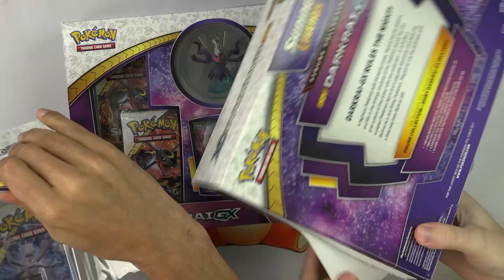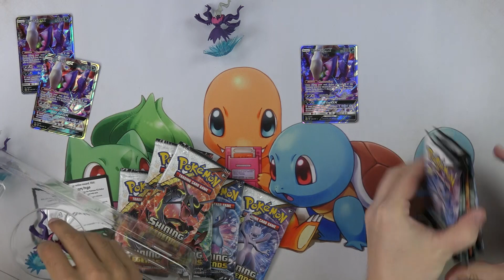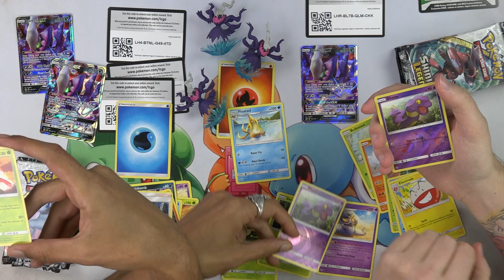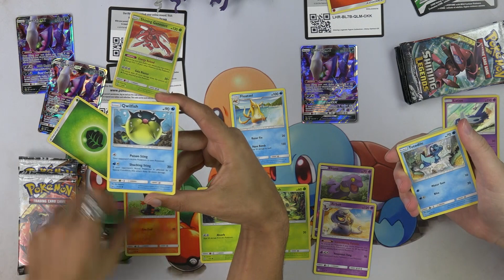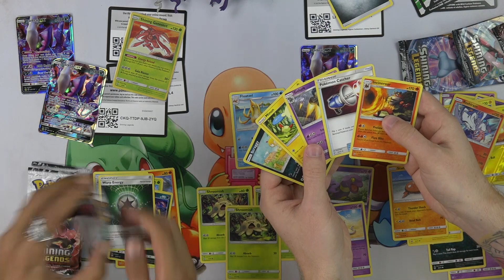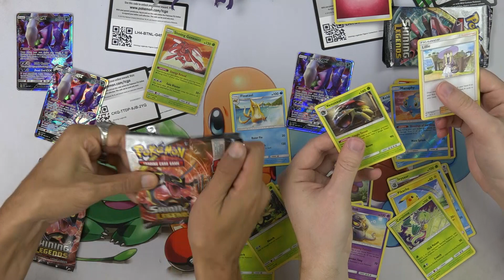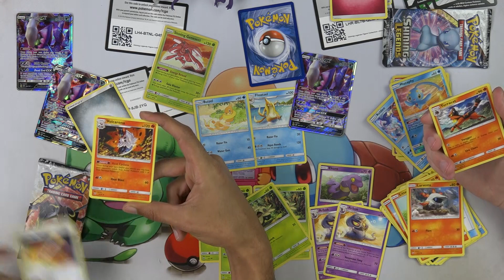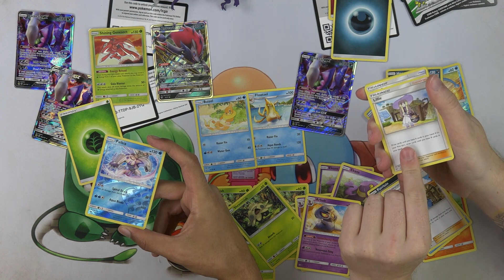3x Darkrai GM Shining Legends Boxes